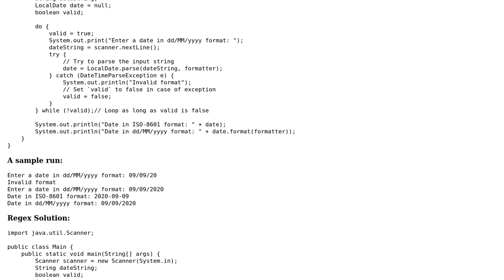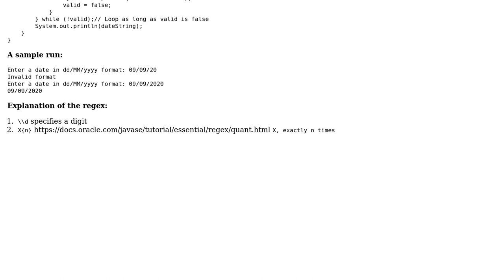How to fix the date regex?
With thanks & praise to God, and with thanks to the many people who have made this project possible! | Content (except music & images) licensed under CC BY-SA | Music | Images & others | With thanks to user Gustavo user Arvind Kumar Avinash and the Stack Exchange Network Trademarks are property of their respective owners. You are responsible for your own actions.